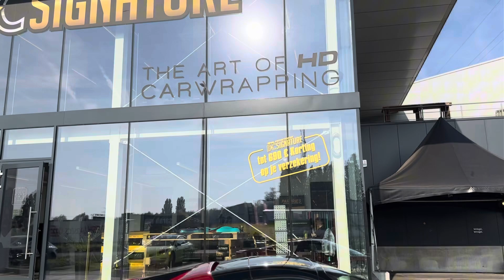Ferrari 296 XPEL PPF Lakbescherming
In deze video nemen we je mee door het volledige proces van het aanbrengen van XPEL lakbescherming op deze adembenemende Ferrari 296 GTB. Deze hybride supercar verdient niets minder dan de beste bescherming, en met XPEL Paint Protection Film (PPF) zorgen we ervoor dat de lak van de Ferrari in perfecte staat blijft, beschermd tegen steenslag, krassen en andere dagelijkse gevaren.

🔹 **Uitgebreid voorbereid:** Van grondige reiniging tot nauwkeurige metingen, we zorgen ervoor dat de auto perfect is voorbereid voordat de film wordt aangebracht.

🔹 **Nauwkeurige installatie:** Met behulp van geavanceerde technieken en nauwkeurig gesneden XPEL-film wordt elk paneel van de Ferrari beschermd zonder dat de esthetiek verloren gaat.

🔹 **Resultaten van showroomkwaliteit:** Bekijk het verbluffende eindresultaat – een glanzende, perfect beschermde Ferrari 296 GTB die klaar is voor de weg.

**Waarom kiezen voor XPEL?**

XPEL Paint Protection Film is de toonaangevende keuze voor supercar-eigenaren. Het biedt onzichtbare bescherming, verhoogde duurzaamheid, en een glanzende afwerking die de schoonheid van je auto benadrukt. Met zelfherstellende eigenschappen zorgt deze film ervoor dat kleine krassen als sneeuw voor de zon verdwijnen.

Mis deze diepgaande blik op het beschermingsproces van een Ferrari 296 GTB niet en ontdek waarom XPEL de ultieme keuze is voor lakbescherming!